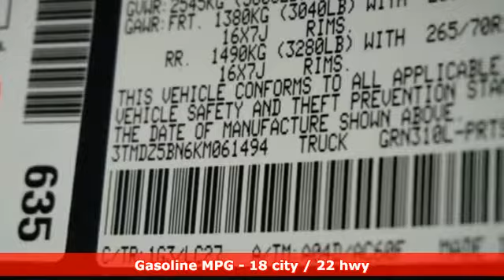New 2019 Toyota Tacoma Pueblo CO Colorado Springs, CO #197678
Year: 2019
Make: Toyota
Model: Tacoma
Trim: TRD Off Road V6
Engine: 3.5L V6
Transmission: Automatic 6-Speed
Color: Magnetic Gray Metallic
Interior: Black W/Gun Metal
Stock #: 197678
VIN: 3TMDZ5BN6KM061494

Pueblo Toyota
2220 US-50 West
Pueblo, CO 81008

Address:
2220 US-50 West